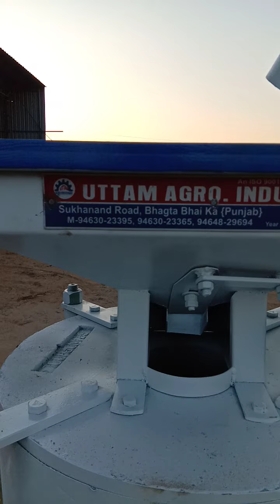Mini Atta chakki machine (uttam agro Punjab) 9463023395